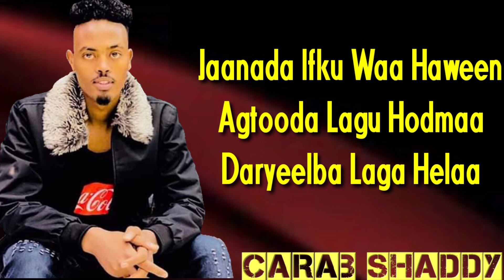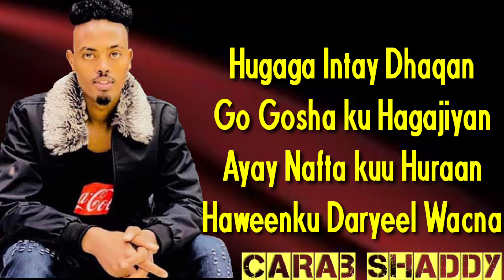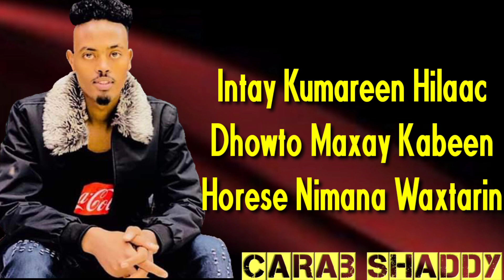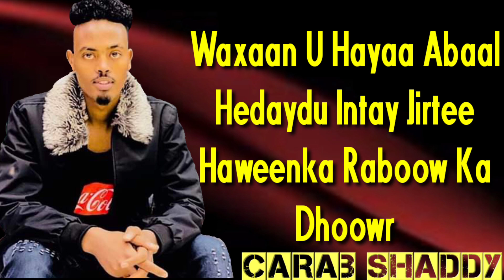QAMAR SUUGANI || JANADA IFKA WAA HAWEEN LYRICS